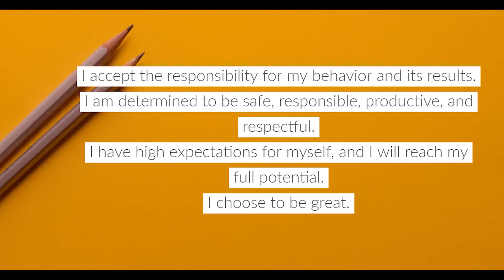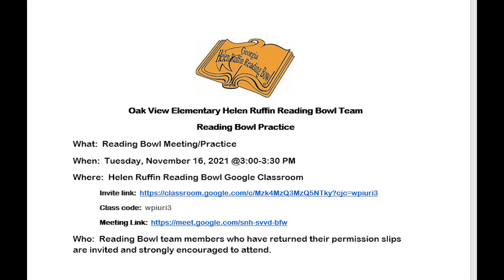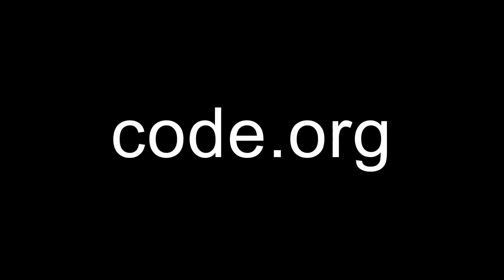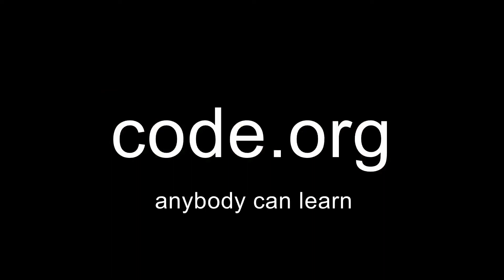Wake Up Oak View November 11, 2021